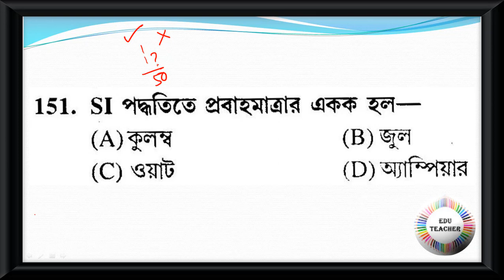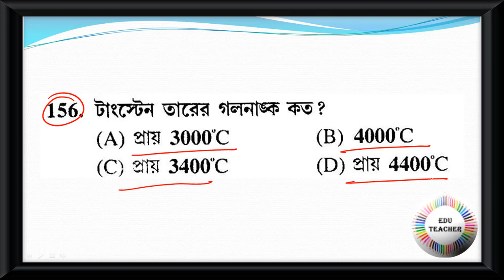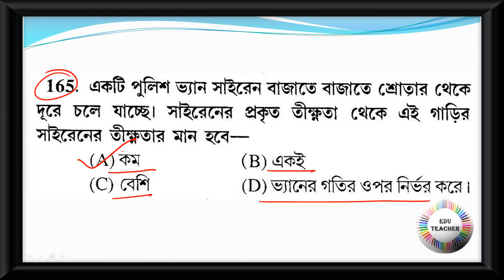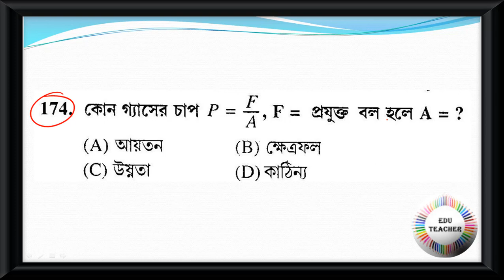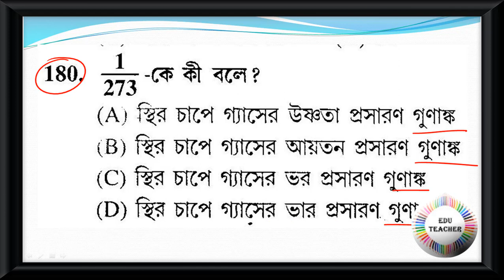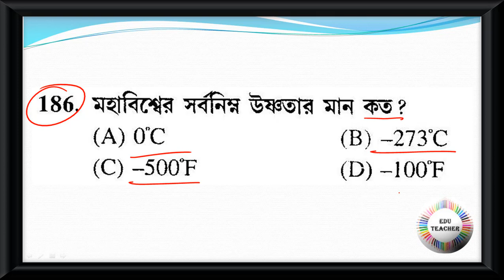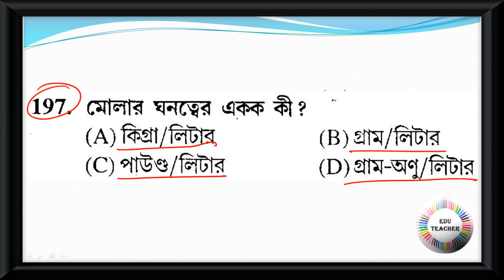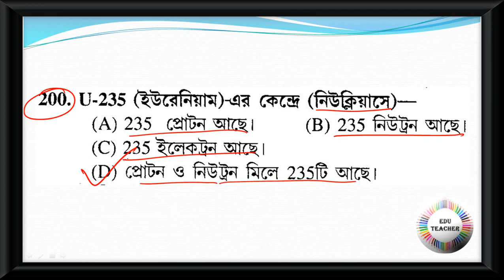Probable Practice Set General Science সাধারন বিজ্ঞান বিষয়ের প্রশ্নোত্তর PART 4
Group D
MATH
WBTET
WBTET Math Pedagogy Selective Question For Bengali Medium
WBTET P1
WBTET PAPER 1 Combo Pack All Subject